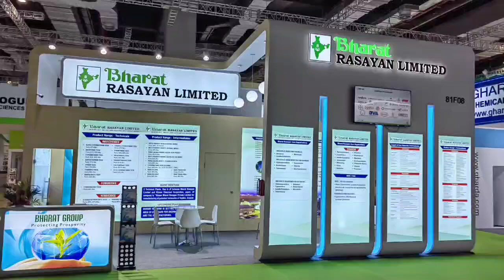INDIAN Pesticide Insecticide Fungicide Fertilizer COMPANIES on CAC SHOW